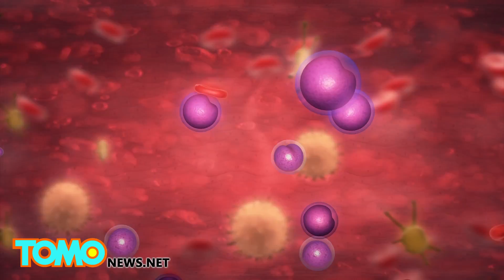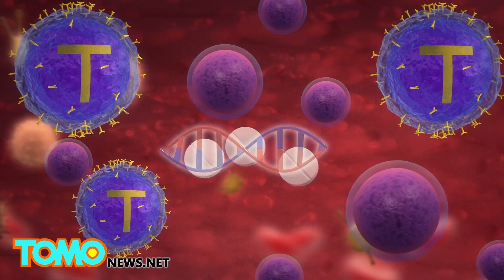รักษามะเร็งเม็ดเลือดขาวได้ ตัดต่อดัดแปลงพันธุกรรมคือคำตอบ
LONDON — เด็กหญิงในอังกฤษรายหนึ่งต้องทนทุกข์ทรมานจากโรคมะเร็งเม็ดเลือดขาว แต่น้องได้รับการแก้ไขยีนเพื่อรักษามะเร็งเป็นรายแรกของโลก

เลลา ริชาร์ดได้รับการวินิจฉัยว่าเป็นโรคมะเร็งเม็ดเลือดขาวเฉียบพลัน เมื่ออายุได้เพียง 14 สัปดาห์ ครอบครัวของหนูน้อยสูญเสียความหวังหลังจากการรักษาล้มเหลวมาแล้วหลายครั้ง จนทีมแพทย์ที่โรงพยาบาล Great Ormond Street ในกรุงลอนดอนดำเนินการทดลองตัดต่อยีนเพื่อช่วยชีวิตน้องไว้

เทคโนโลยีนี้เป็นที่รู้จักกันในชื่อ TALEN ซึ่งทดสอบในหนูเท่านั้นก่อนหน้านี้ ใช้เครื่องมือตัดต่อโมเลกุลที่ทำหน้าที่เหมือนกรรไกรตัดยีน เพื่อให้ T-เซลล์จากผู้บริจาคที่มีสุขภาพดีมีพฤติกรรมสองแบบ หนึ่ง เซลล์จะล่องหนต่อเซลล์มะร็งที่ตามปกติจะฆ่าเซลล์ดีเหล่านี้ ; สอง พวกเซลล์จะถูกปรับให้กำหนดเป้​​าหมายและต่อสู้กับเซลล์มะเร็งเม็ดเลือดขาวเท่านั้น

เลลาต้องใช้เวลานานหลายเดือนตามลำพัง เนื่องจากระบบภูมิคุ้มกันของร่างกายของเธออ่อนแอมากหลังจากขั้นตอนดังกล่าว หลังจากได้รับการยืนยันว่าเซลล์มะเร็งเม็ดเลือดขาวถูกกำจัดออกจากร่างกาย น้องก็ได้รับการปลูกถ่ายไขกระดูกเพื่อแทนที่เม็ดเลือดทั้งหมด รวมทั้งระบบภูมิคุ้มกันของน้อง

การรักษานี้ถูกจัดขึ้นโดยนักวิทยาศาสตร์ของโรงพยาบาล Great Ormond Street ในกรุงลอนดอน มหาวิทยาลัยคอลเลจลอนดอน และ บริษัทเทคโนโลยีชีวภาพ Cellectis ของฝรั่งเศส โดย Cellectis จะเป็นผู้สนับสนุนด้านเงินทุนให้กับการทดลองทางคลินิกเต็มรูปแบบในปีหน้า